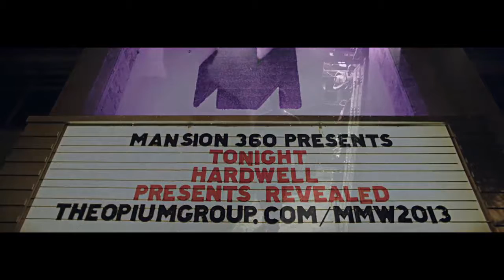THE BEST HARDWELL MUSIC OF 2017 [MIX 2017]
THE BEST MUSIC OF HARDWELL OF THIS YEAR 2017 AND OTHER MUSIC!

TRACKLIST:
Hardwell - Eclipse (Album Version)
Hardwell - Wake Up Call
Hardwell & DallasK - Area51
Hardwell & Dannic feat. Haris - Survivors
Hardwell & Headhunterz feat. Haris - Nothing Can Hold Us Down
Hardwell & Joey Dale feat. Luciana - Arcadia
Hardwell feat. Amba Shepherd - United We Are
Hardwell feat. Jolin Tsai - We Are One